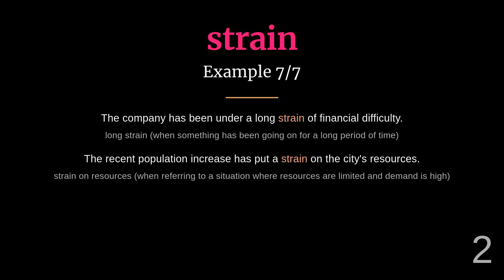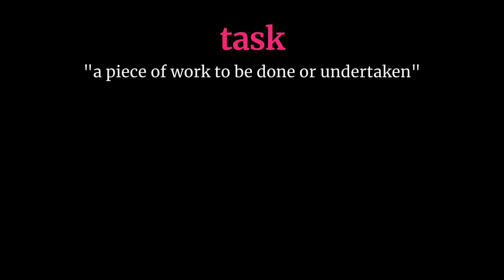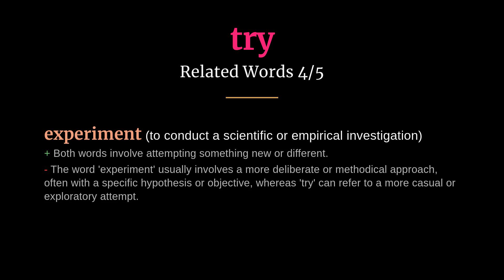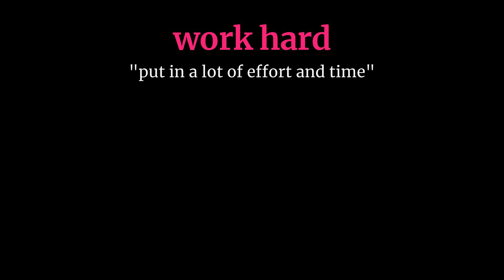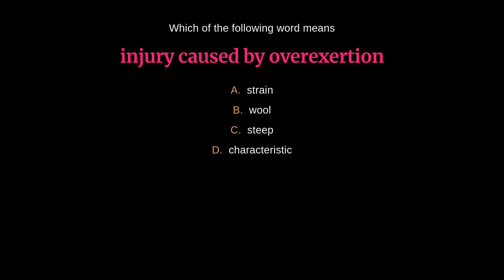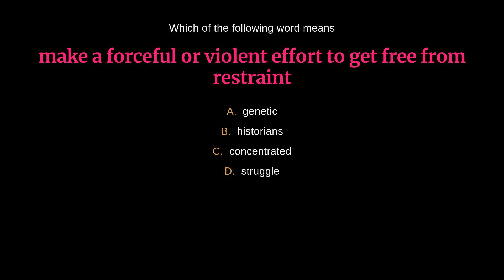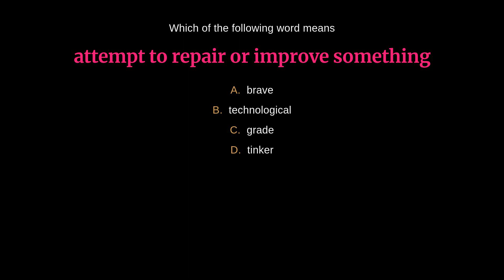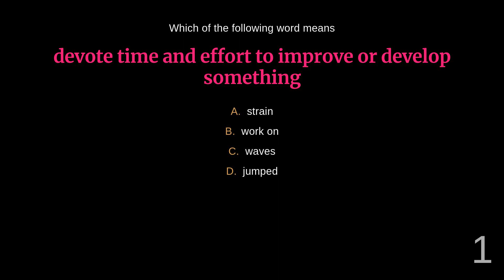73 Dynamic Words for Taking Action (Part 4/4)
Expand your vocabulary with this comprehensive list of 73 powerful words related to the concept of attempting and taking action. From 'accomplish' to 'wrestle', this vocabulary compilation will enhance your understanding of actions and help you express yourself more effectively. Perfect for writers, speakers, and word enthusiasts alike!

00:00 - Introduction
00:03 - Slog
00:35 - Strain
01:11 - Strive
01:44 - Struggle
02:18 - Tackle
02:50 - Take a shot at
03:24 - Task
03:55 - Tinker
04:28 - Toil
05:02 - Trial
05:40 - Try
06:14 - Undertake
06:46 - Undertaking
07:19 - Venture
07:53 - Whack
08:22 - Work
08:55 - Work hard
09:27 - Work on
10:00 - Wrestle
10:31 - Quiz
20:15 - Outro